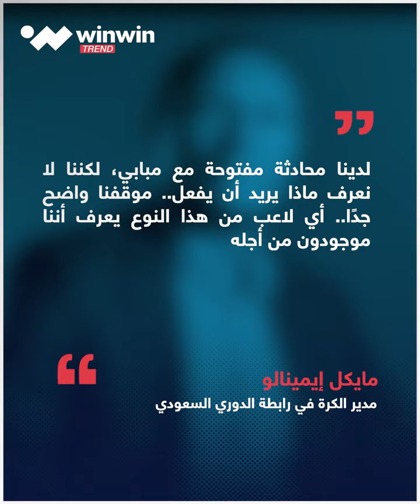winwin trend | مبابي هدف سعودي!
رغم الفشل في محاولة سابقة، مسؤول في رابطة الدوري_السعودي يكشف مساعي انتداب نجم فرنسا الأول مبابي.. تابعوا التفاصيل 📹👇